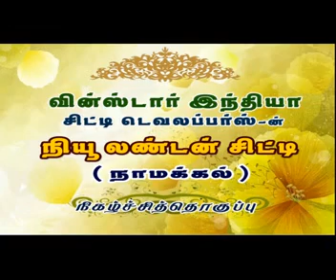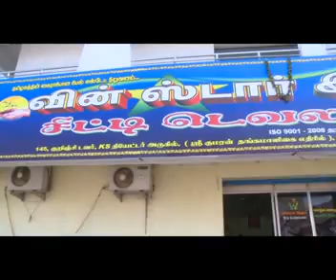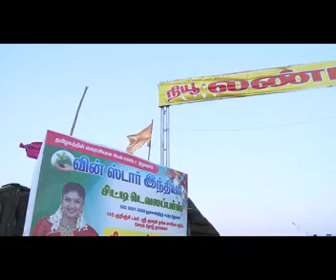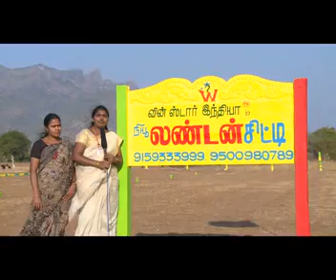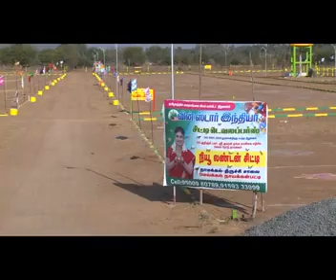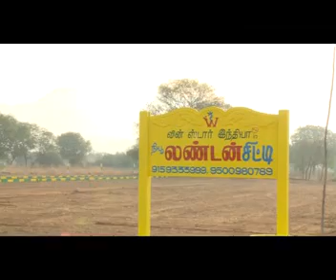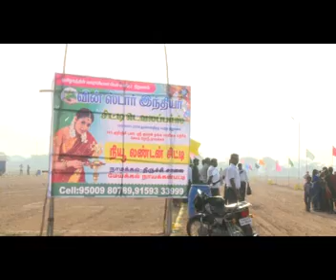WSI New London City Meical Naikkan patty namakkal - trichy road